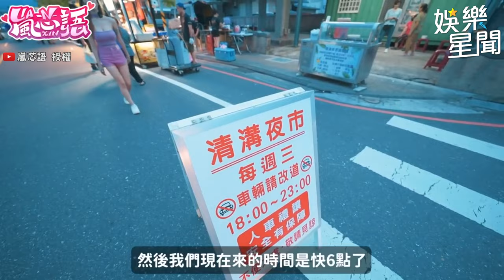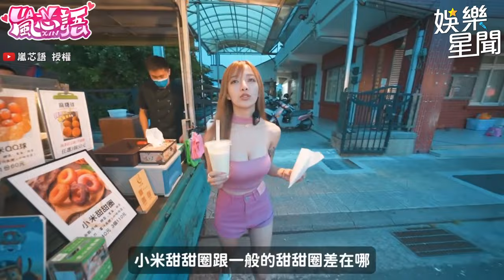「雪克爆彈娘」嵐芯語4秒搖飲料晃暈全場！台語嗲聲激推「清溝夜市」｜三立娛樂星聞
@lanxinyu716 授權